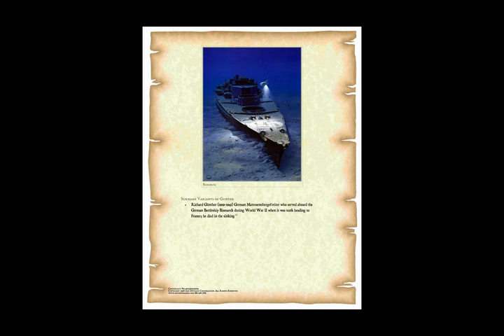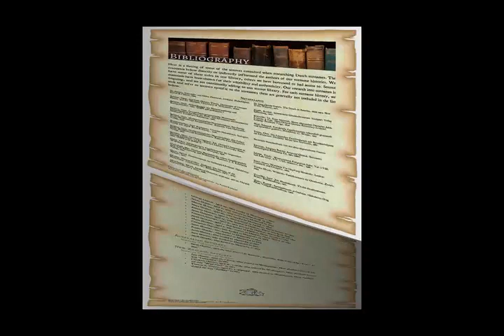von Gunten (from Gunten, Switzerland)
Von Gunten is a surname meaning “from the town of Gunten,” from Gunten, Switzerland.

Notable people with the surname include:

Ernst von Gunten (born 1921), Swiss sprinter
Patrick von Gunten (born 1985), Swiss ice hockey player
Peter von Gunten (born 1941), Swiss film director
Chip von Gunten (born 1967), St. Petersburg, Florida music enthusiast